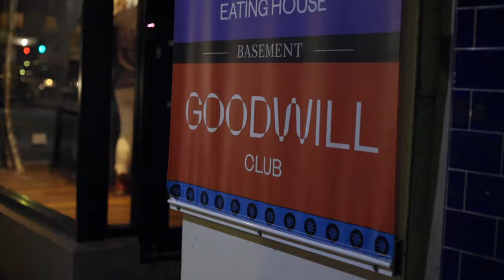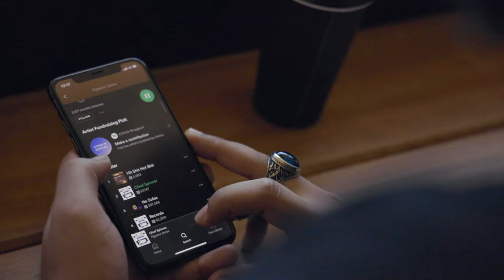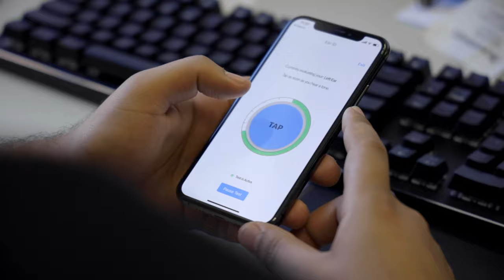Tabs on Max | Photographer & Music Event Promoter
Photographer, Producer, and Audiophile, Tab is a Music Event Promoter who tried out IQbuds² Max in the office, the city, and at events.

- Sound Reimagined -

Control your music, calls, and voice assistant through programmable touchpad technology built into each earbud. Companion app unlocks the powerful customization features, audiometric personalization, and situational use presets including Street, Driving, Plane, Home, Office, Workout, and Restaurant.

IQbuds2 MAX has a triple-core digital signal processing (DSP) system with a 450MIPS signal processing engine in each earbud, for augmented hearing fidelity. The DSP system reduces occlusion to deliver the most optimal, natural sound experience.

- About Nuheara -

Nuheara is transforming the way people hear by creating personalised hearing solutions that are multifunctional, accessible and affordable to an underserviced global market.

Nuheara, headquartered in Perth, Australia, is an innovative hearing health company that has developed proprietary and multi-functional intelligent hearing technology that augments a person’s hearing and facilitates cable free connection to smart devices